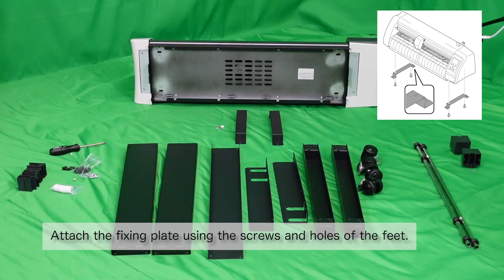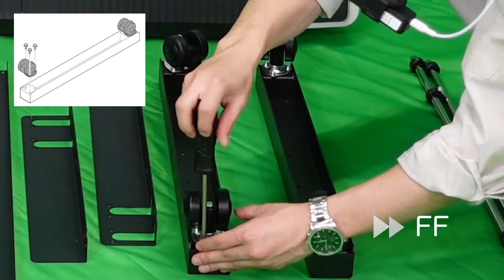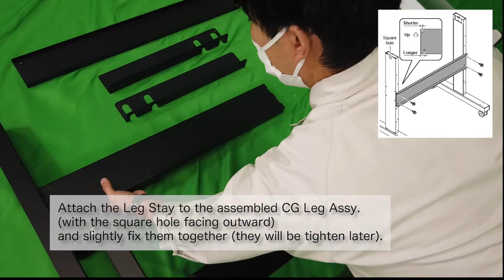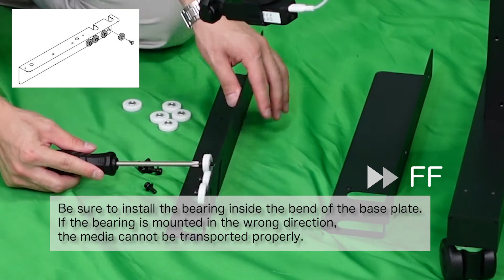Mimaki CG-60SRⅢ Assembling of optional stand for CG-60SRⅢ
■ About Mimaki...

To accomplish our slogan “Development-oriented Enterprise”

holding our own technology and supplying our own brand products throughout the world,

we strive to become an innovator always providing “Something new, something different” in the market.